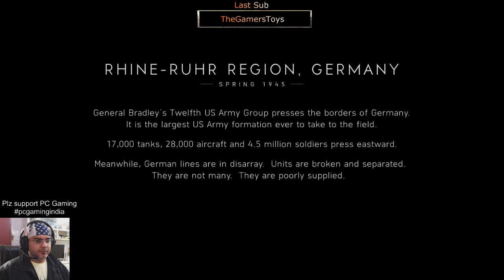Battlefield V War Stories Campaign Gameplay Episode 4 | Watch at HD | Hindi | BadShank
I am BadShank, professionally a 3d artist and a gamer since childhood.

Socials

Your donations will help me buy more high end hardware so i can improve quality of my future content. I plan to create lots more Gaming videos and tutorials as my channel grows and video quality improves. Thank you for your kindness.

Please Mention your Full name while donating.

Chat Ethics:
|| Be respectful, do not harass others.
|| We are all humans here (except Nightbot) so be kind.
|| Don't use Abusing/Curse words. Nightbot is watching.
|| Disrespecting Moderators could result in a Ban.
|| Self advertising or promotion has no place in live chat.
|| Don't spam with links and repetitive words, please.
|| DBAA (you will know if you watched Breaking Bad)

My PC Specs:
(Buy from the links below to help me earn a little)

GPU: Zotac Nvidia GTX 1060 6GB
Processor: Intel i5 - 3470, 3.2 Ghz
Motherboard: Intel DB75En
RAM: G.skill DDR3 - 24GB total.
HDD: 250GB Samsung 860 Evo.
2 TB SATA Seagate.
PSU: 750w Cooler Master Semi Modular
Monitors: 2 x LG 24MP88HV 24-inch Full HD Ips Monitors
Mouse: Logitech G102 Gaming.
              Redgear X12 pro RGB Gaming
Redragon M601 3200DPI Gaming
Keyboard: Redgear Blaze
MousePads: Redgear MP35 Speed
Headphones: HyperX Cloud Stinger
Gamepad: Logitech F710 Wireless
Webcam: Logitech HD PRO C920
UPS: Luminous Uno 1000va
Bluetooth Speaker: Portronics Sound Pot Wireless